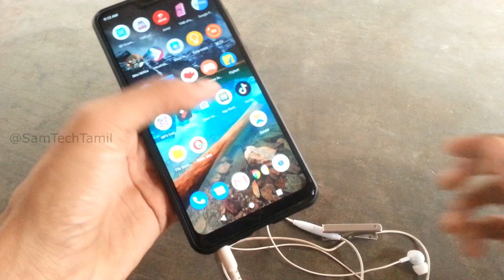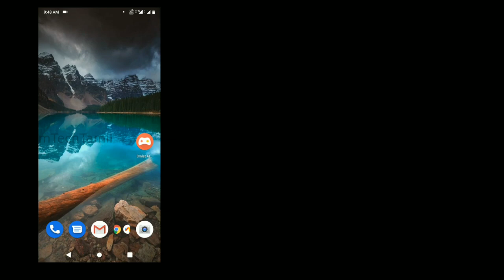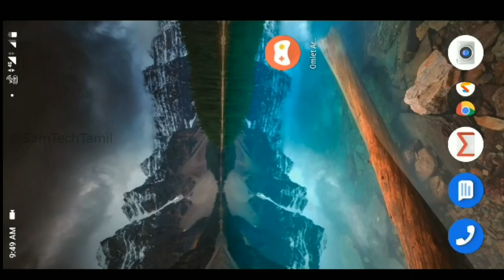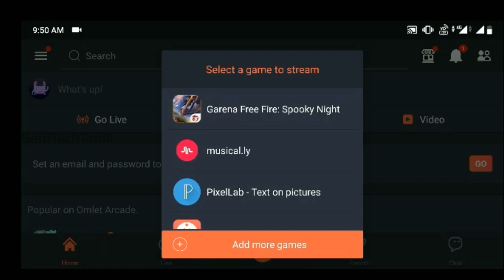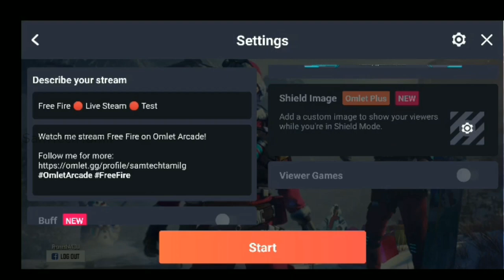Best Live Stream App for 2GB RAM Mobile Free Fire | Sam Tech Tamil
hi guys in this video on your 2 gb ram mobile best gaming live stream app review and use. free fire pubg mobile and call of duty mobile any games live streaming on your mobile.